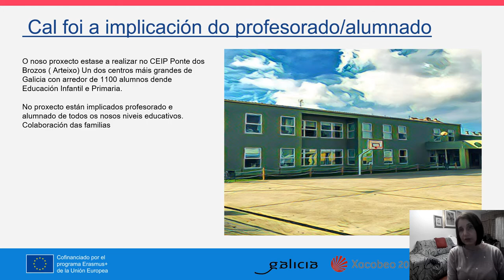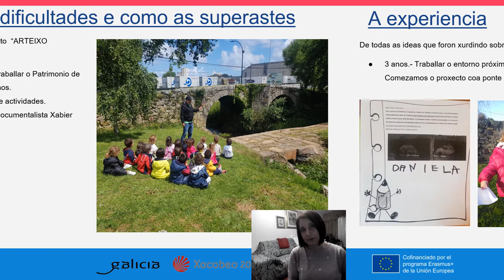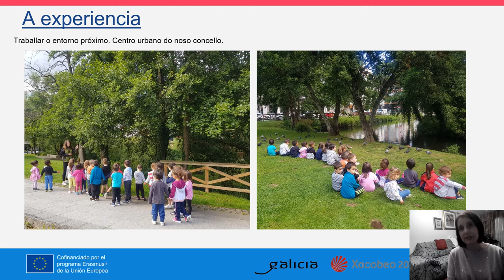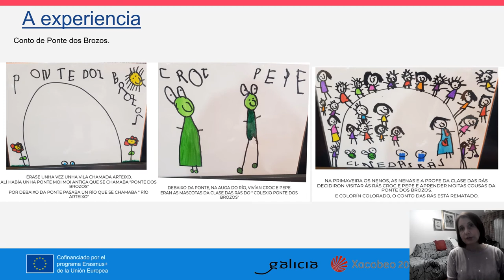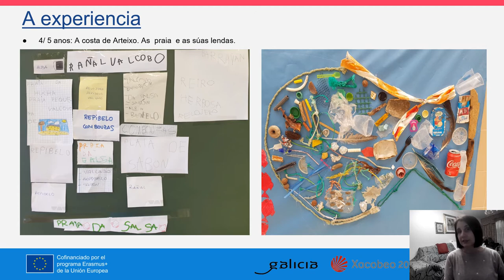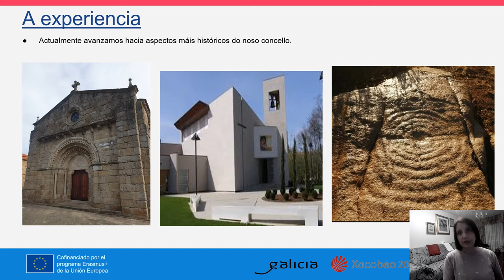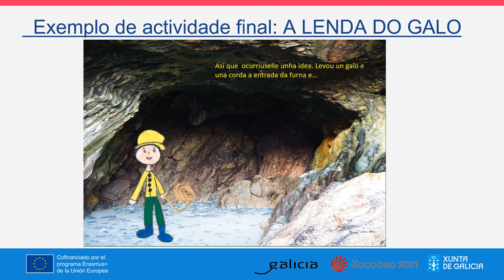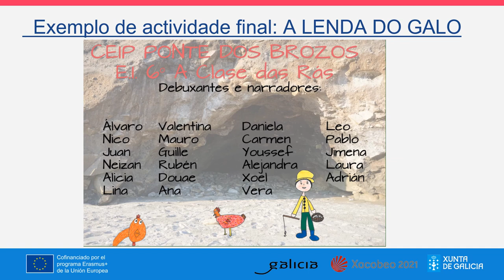Xornadas “Internacionaliza a túa escola. Erasmus+, eTwinning e outras propostas”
Relatorio a cargo de Carmen Nemiña Suárez e María José García Pita (CEIP Ponte dos Brozos), ofrecido dentro das Xornadas “Internacionaliza a túa escola. Erasmus+, eTwinning e outras propostas”. O evento, organizado polo Centro Autonómico de Formación e Innovación de Galicia (CAFI), tivo lugar durante os días 12 e 13 de marzo de 2021 co propósito de afondar nos  proxectos internacionais: Erasmus+, eTwinning, así como noutras atractivas propostas para internacionalizar os nosos centros educativos. Nel contouse coa participación de representantes do SEPIE, eTwinning, colectivos como Teachers for Future, así como con diversos centros educativos tanto galegos como internacionais.